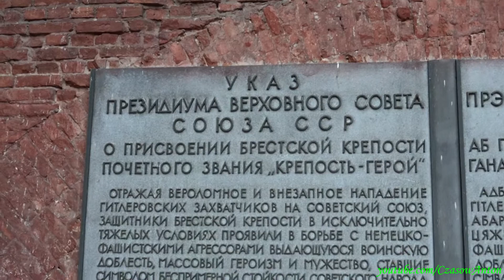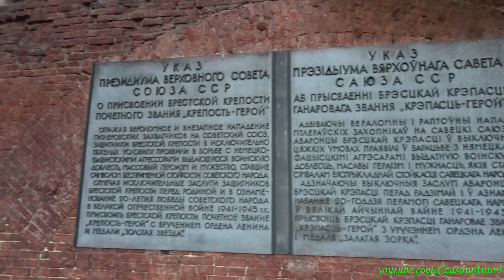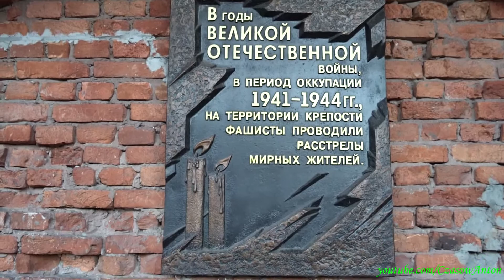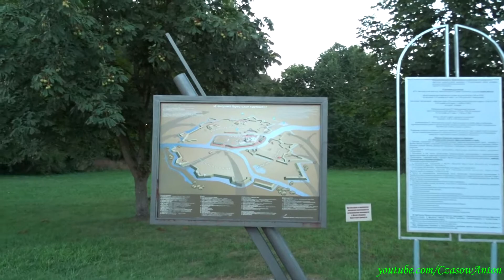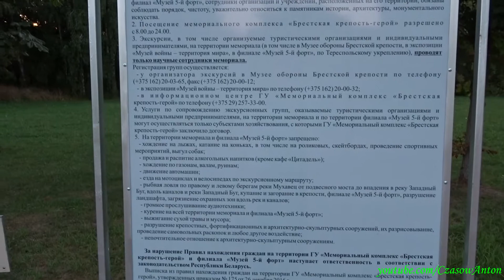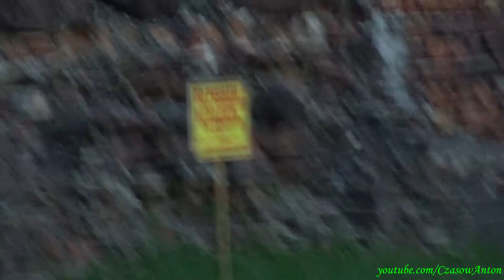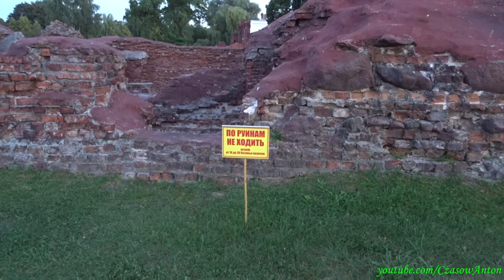Brześć, memoriał przy Twierdzy Brzeskiej / Брест, мемориал у Брестской Крепости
Моя прогулка по мемориалу перед Брестской Крепостью. Впечатляет...
Mój spacer po memoriale przed Twierdzą Brzeską. Robi wrażenie...